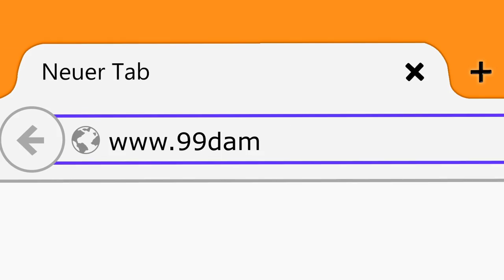Final-Gaming vs. Entropy Gaming - 99Damage Liga Season #8 (Cache | Map 1)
Die erste Division der 99Damage Liga Saison #8 ist spannender denn je. Selbst die Aufsteiger scheinen ordentlich Schlagkraft mitzubringen und die vier Playoff-Slots werden hart umkämpft sein.